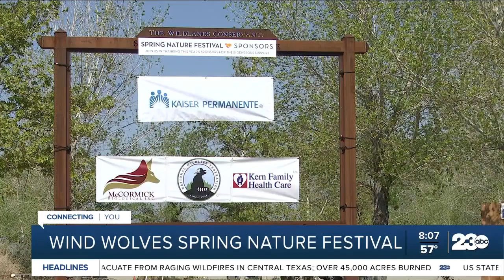Wind Wolves Spring Nature Festival happening this Saturday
Calling all nature lovers, Saturday Wind Wolves Nature Preserve is kicking off a two-day festival celebrating all there is to love about our wildland settings.